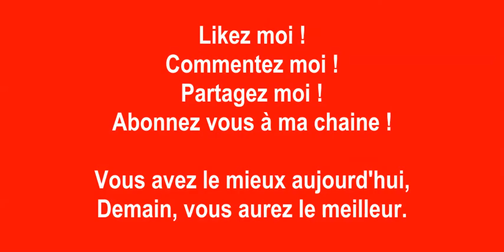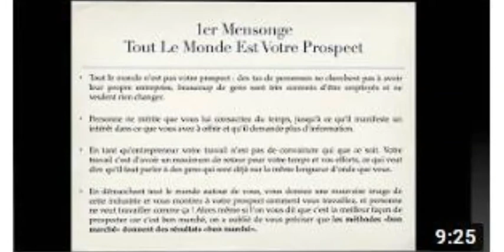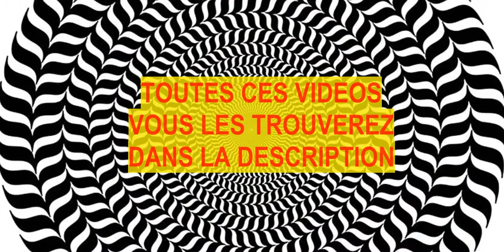ARNAQUE SUR LE WEB : ILS VOUS MENTENT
Liste de vidéos qui balancent la triche des mentors sur le web.
Cliquez sur les liens de vidéos pour en visionnez les contenus :

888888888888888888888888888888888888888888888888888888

OTAKET - Gagne ta Liberté Grâce à Internet

AlfangeCom - Gagner de l'argent sur Internet

Antoine Bouganne

Pierre-Eliott Lallemant

Clients Illimités - Florian Pouvreau

Leader de ton marché

Jonathan Hatchi FromBrokeToSuccessful

Rudy Merouchi - Coach Business

Alexandre Dobrojevic

Alexandre Dobrojevic

Robin de Arrow

Pierre Urban

Vendeur De Vérité Formations Gratuites

JIANG COACHING

Liberté Finance et Frugalisme

Antoine Bouganne

CoinTips

Tonton Amazon

ReiiZzo

golden money

Armelle Barthalot

Aurélien Amacker

Vincent Project

Passeport Millionnaire

Mathieu BAYA

Web Tonic - Agence Marketing SEO et PPC

Marketing Mania

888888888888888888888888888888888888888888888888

Si vous avez aimé ce contenu, je vous recommande vivement de me suivre parce que vous serez les premiers gagnants dans l'histoire :

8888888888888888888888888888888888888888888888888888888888